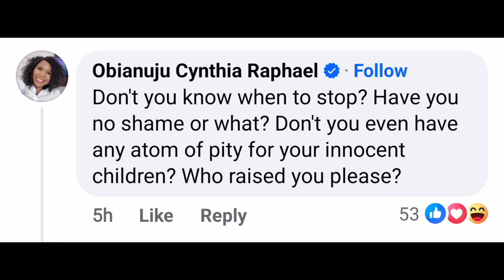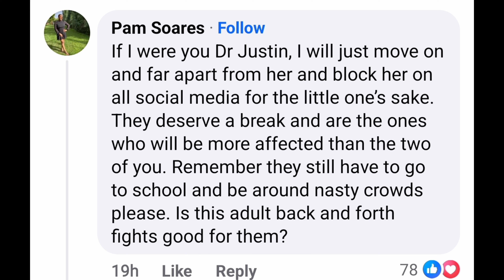DRAMATIC MOMENT JUSTIN DEAN DRAGGED KORRA AS HE DROPPED BOMBSHELL#IZZY REACT#NO GREE FOR ANY BODY👇